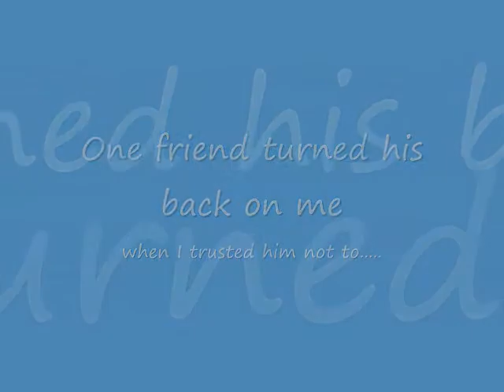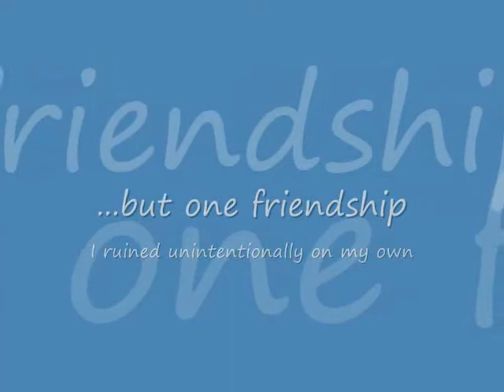This Hurt Inside of Me...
This is a video that I just made the other day. I had a friend who I met back in July and we were good friends up until his last week at Dayton Job Corps, when he turned his back on me.

Then there's this other friend. Things have been a bit dramatic the past couple weeks. About a month ago, I guess he figured out somehow that I've always had feelings for him but for most of the time that I've know him, he had a girlfriend so I kept these feelings locked away, until he called me out on them. I talked to him the next day, telling him that he was right. Well, he told me that he liked me too and he thought I was cute but he didn't want a relationship right now. I told him I could understand that and I respected that and we stayed just friends.

Well, recently this girl that I'm friends with basically lied to my face and I found out from other friends that she had actually make out with this guy. I'm not mad at him or holding it against him. I can't make him want me. The thing with this girl is that she told me that she didn't want to do anything with him because she knew how I felt about him and she didn't want to lose my friendship over a guy. Well, I found out differently from this guy and several others. I'm not gonna confront her on it, what good would that do now anyway?

Anyway, this guy won't talk to me now and I feel stupid for taking her side when I've only known her for a month and I've known him for five months. I know him better than I know her and now, 'cause of her, he and I may never because friends again and that hurts me a lot. I'm hoping and praying that he will give me another chance.